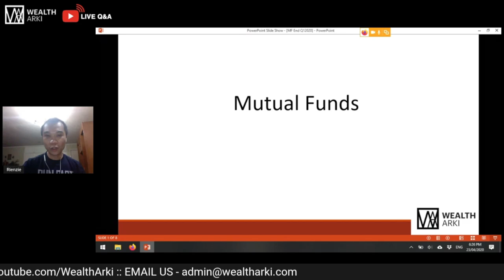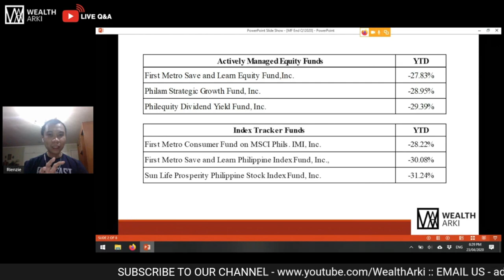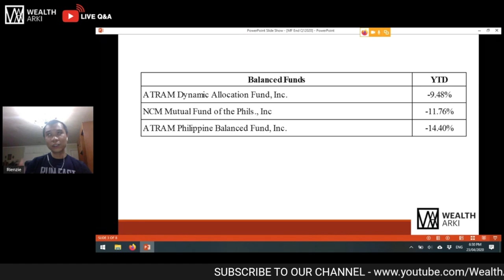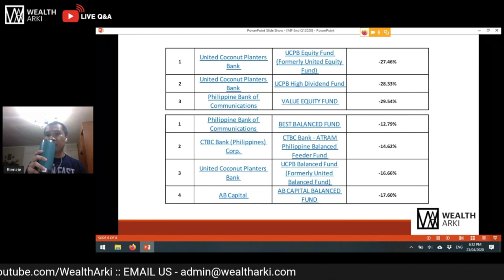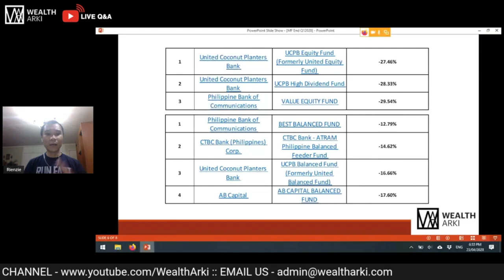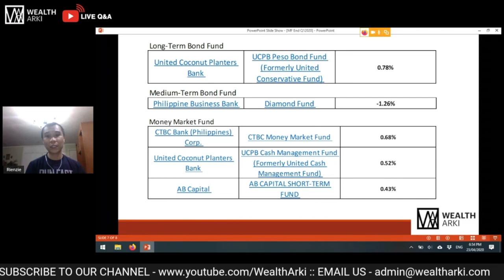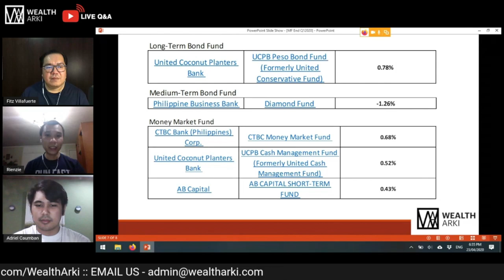Q1 2020 Top Performing Investment Funds: UITF and Mutual Funds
What are the best Unit Investment Trust Funds and Mutual Funds for January 2020 to March 2020?  Here's a quick rundown of the best performing investment funds for the first quarter of 2020.